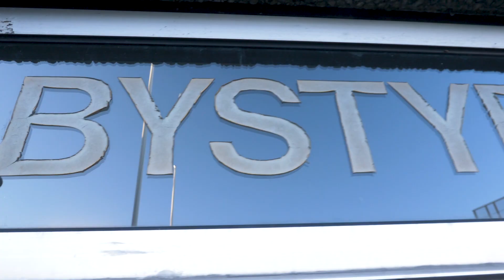June Kommune - Strø Strø Strø (Official Music Video)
JuneKommune sin musikkvideo til låten "Strø Strø Strø"